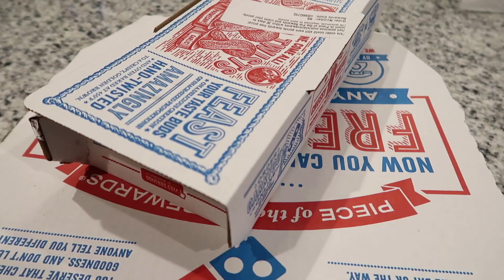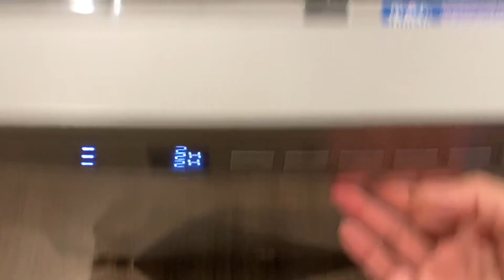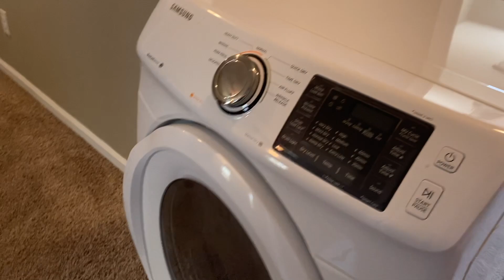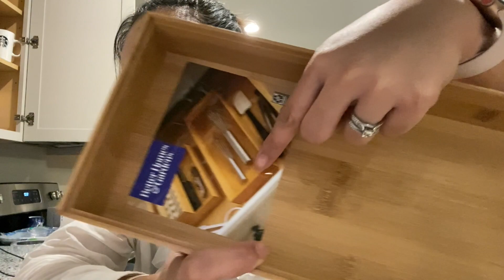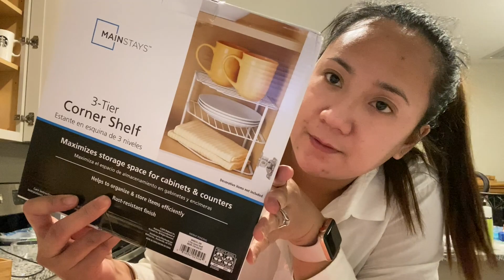Moving Into Our New House! | Gerine Kate Johnston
This video is about our process of moving in our new house. Hope you guys love it!

🔅TWITTER: ➡️ USERNAME @28Katepretty / GERINE KATE JOHNSTON

🔅SNAPCHAT: ➡️Kate Johnston or katepretty28

FAQS

canon T6
-What Do YOu used to edit your Videos?
iMovie
-My Equipment (lightning umbrella, backdrops, etc)
-My vanity led lights

*I get Cash Back when I shop online - Sign up with Ebates and you can too!

THANK YOU SO MUCH! ILOVEYOU GUYS! XO